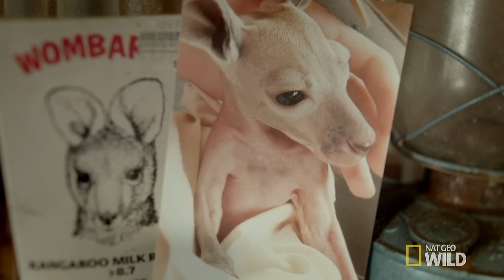Raging Roger the Kangaroo | Kangaroo Dundee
Brolga has a run-in with Roger – once a helpless orphan, now the mob boss, and even Brolga has to watch his step.

About Kangaroo Dundee:
From his sanctuary in the bush outside Alice Springs, Brolga cares for his orphans, and spends months training and preparing them so that one day they can be released back into the wild.